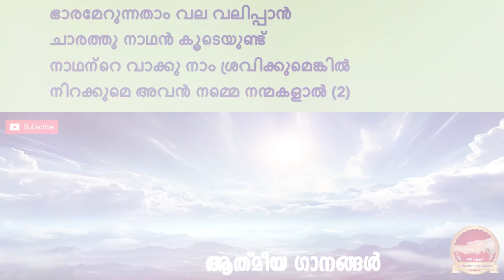കരകാണാതലയുന്ന പടകാണ് | Kara Kanathalayunna | Malayalam Christian Songs 2024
കരകാണാതലയുന്ന പടകാണ്  ഞാനന്നു
കരതേടി എത്തുന്ന തിരമാലപോൽ
ആഴിയിൻ മീതെ വീഥിയൊരുക്കുന്ന
അത്ഭുത ജ്യോതിസാണെന്റെ ദൈവം (2)

തീരത്തു ശിഷ്യന്മാർ വിശ്രമിക്കും നേരം
ചാരത്തു ചെന്നങ്ങു ആജ്ഞാപിച്ചു
അനുസരണയുള്ള പത്രോസന്നു
ആഴത്തിലേക്കു വഞ്ചി നീക്കി (2)

ഭാരമേറുന്നതാം വല വലിപ്പാൻ
ചാരത്തു നാഥൻ കൂടെയുണ്ട്
നാഥന്റെ വാക്കു നാം ശ്രവിക്കുമെങ്കിൽ
നിറക്കുമെ അവൻ നമ്മെ നന്മകളാൽ (2)